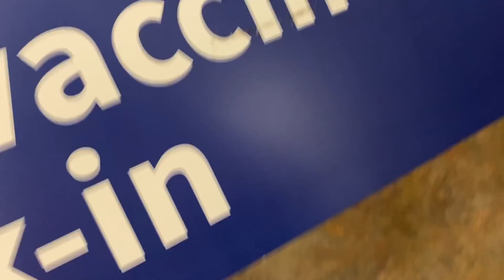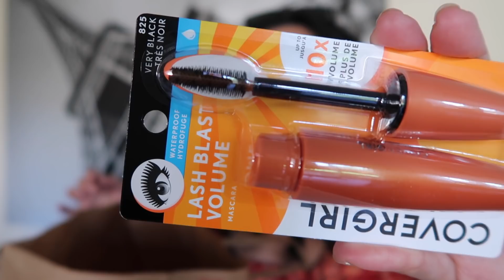Just needed to vent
Judy's Links

Benji's Links

Vlog Camera We Use:

Blendtec Blender